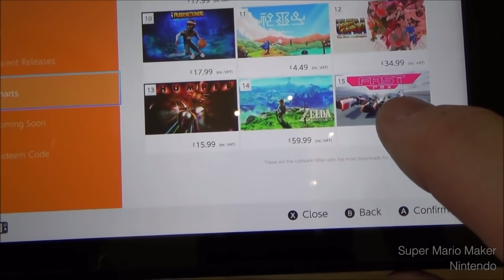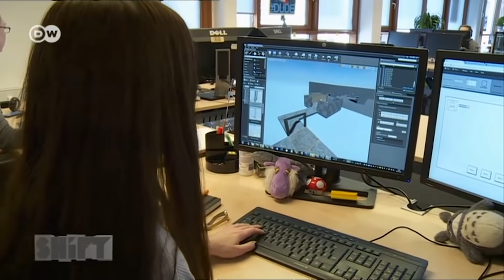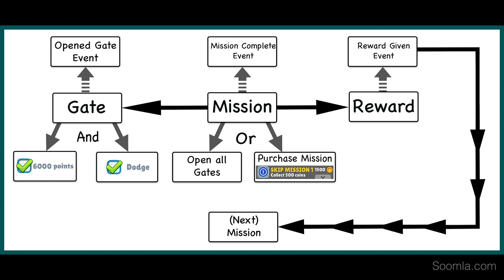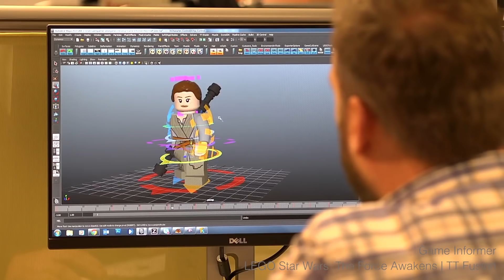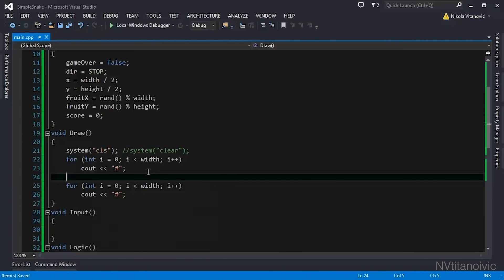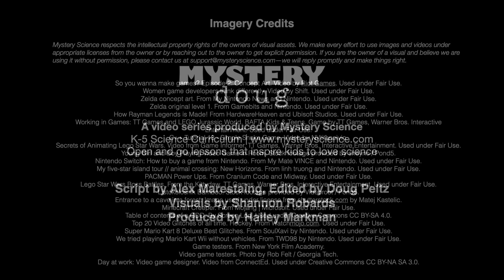How are video games made?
Are your kids wondering: How are video games made? This question came from Zenon, a student from Canada.